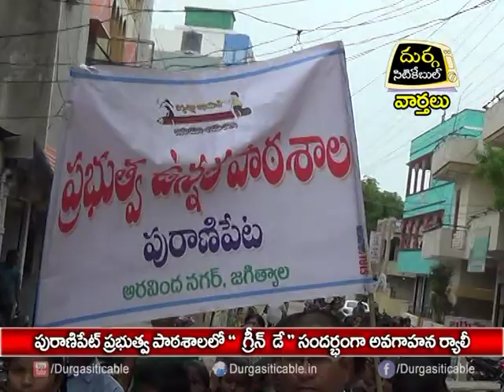"Green Day" Celebrations In Jagtial By Puranipet Govt School | DSC |15.07.17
పురాణిపేట ప్రభుత్వ పాఠశాలలో "గ్రీన్ డే " సందర్భంగా అవగాహన ర్యాలీ| Durga Siti Cable | News |15.07.17